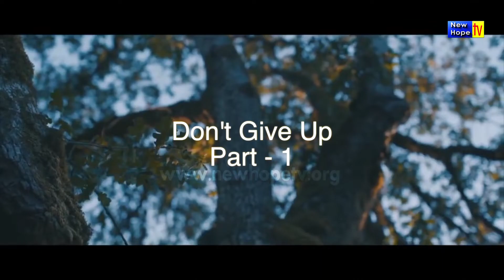Don't give up 1 I Kannada I Sis.Dorcus Naveen I Vonde Marga I New Hope TV